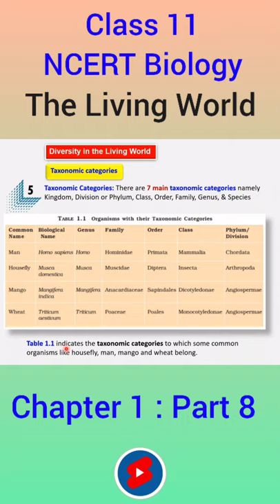Taxonomic Categories: Species, Genus, Family - The Living World | Class 11 Biology/NEET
Queries Covered:
Different Taxonomic Categories
The Living World Class 11 NCERT Biology Chapter 1
The Living World NCERT
Botany
Taxonomy
Taxon
Taxonomic Categories
Biology
Zoology

Biology Quick Revision
BioTonic For NEET
NEET Biology
NCERT Biology
Study Notes

Channel :
StudyClick Vidyapeeth : The Center for Excellence